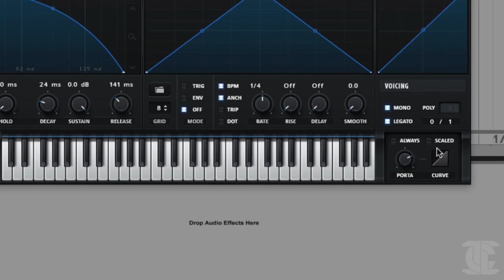Xfer Records Serum - Portamento Curve Demonstration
Steve Duda demonstrating the portamento capabilities of his flagship software synth Serum.